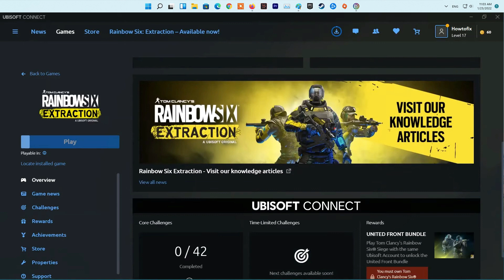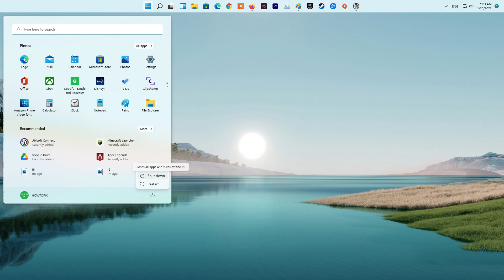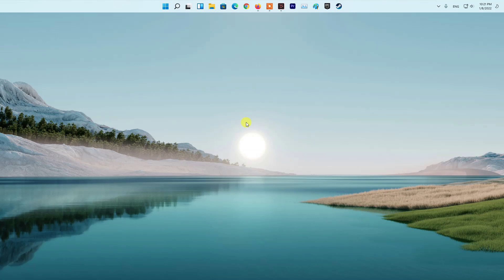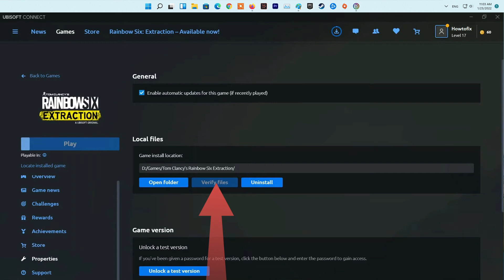8 Ways To Fix Rainbow Six Extraction Error Code BRAVO-00000206 | Server Connection Error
The Rainbow Six Extraction ‘Server Connection Error’ becomes one of the major issues among players no matter which platform they’re using. If you’re one of the victims to encounter the same Rainbow Six Extraction Server Connection Error BRAVO-00000206 on your PC or other gaming consoles like PS5, PS4, or Xbox devices while trying to boot up the game then you can follow this troubleshooting guide completely to resolve such an issue.